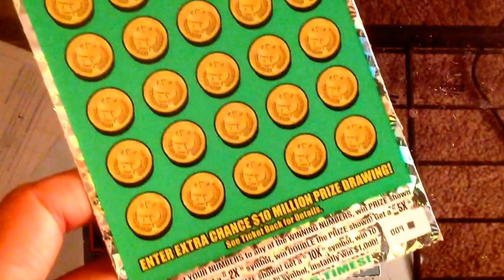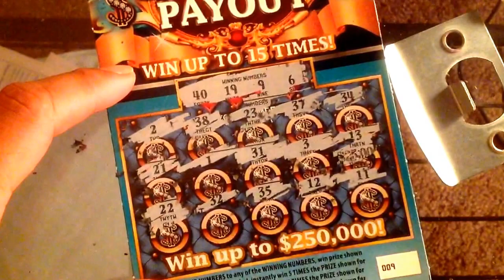$25 millions cash out...$150 budgets georgia scratch...pt 9